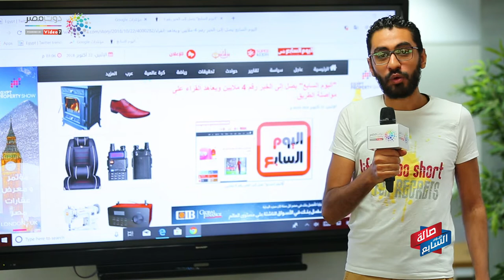دوت مصر | حصاد اليوم.. أهم الأخبار من صالة اليوم السابع